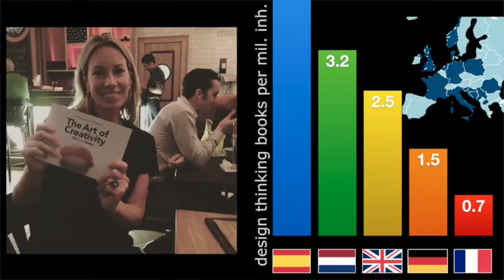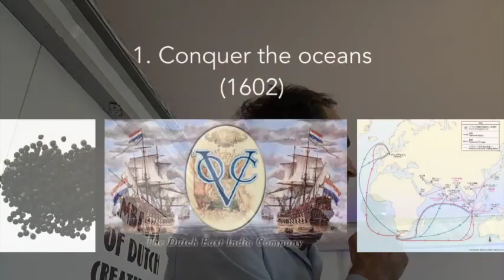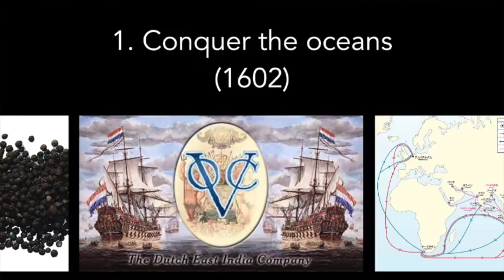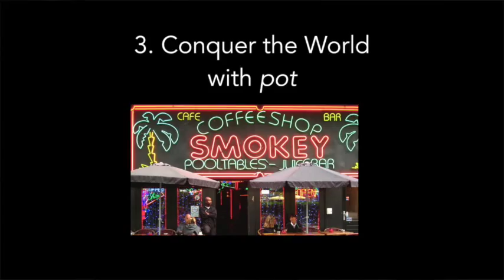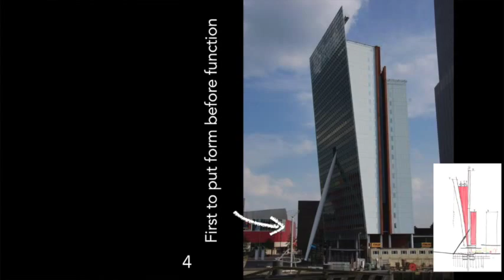Dutch Design - and how Amsterdam became the creative hub of Europe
CannesLion full talk